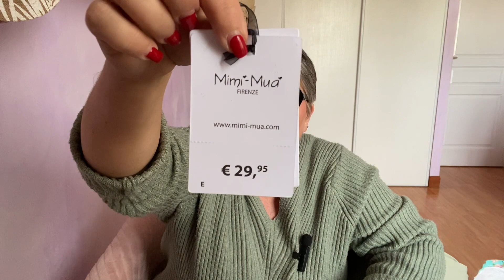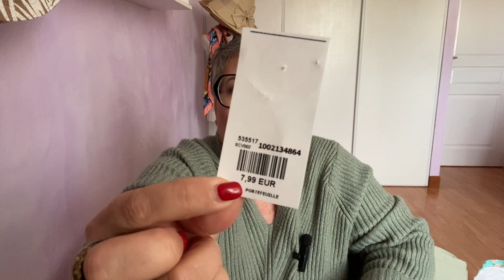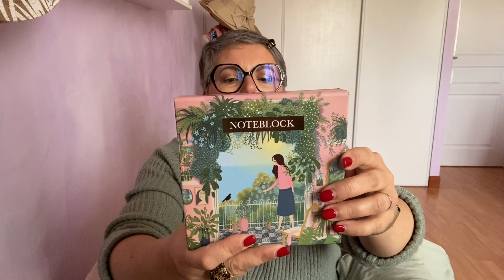Un peu de Jeffree Star et bien d’autres choses